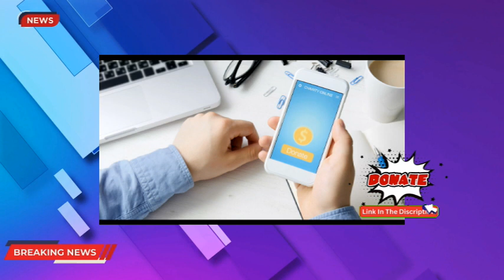Justice on Hold | How Trudeau's DEI Agenda Is Shaping Canada's Courts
Since the Liberals took power in 2015, over 620 judges have been appointed, with more than half being women and a significant increase in appointments from visible minorities, Indigenous, 2SLGBTQI+, and disabled communities.

This effort underscores a commitment to diversity and inclusion at all levels of the judiciary. However, this initiative has not been without its criticisms. Amidst these efforts, Canada faces an unprecedented number of judicial vacancies, nearly 90 across the country, with 24 in Ontario’s Superior Court alone.

These vacancies are causing delays in the legal system, affecting the timely dispensation of justice.

🔒 Copyright Information 🔒